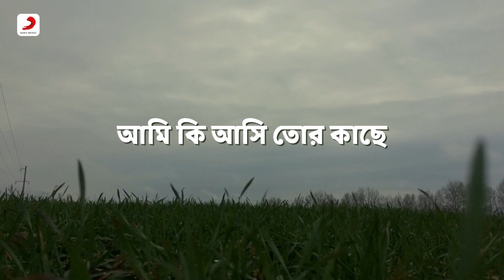Ore Amay Tinti Bhute | Lyrical Video | Pati Param Guru | Ravindra Jain | Tapas Paul, Indrani Dutta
"Presenting The Official Lyrical Video “ Ore Amay Tinti Bhute”

Film: Pati Param Guru
Director : Biresh Chatterjee
Lyrics : Ravindra Jain
Singer : Ravindra Jain
Cast: Tapas Paul, Indrani Dutta